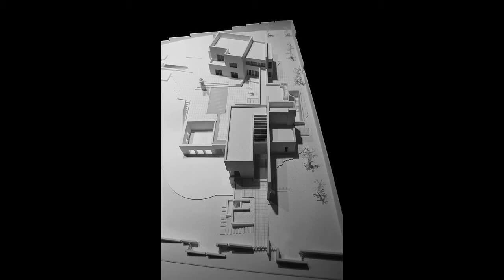Tour In Abu Samra House By Symbiosis Designs LTD In AMMAN, JORDAN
Abu Samra House By Symbiosis Designs LTD In AMMAN, JORDAN
Text description provided by the architects. The first impression with which the Abu Samra house receives the viewer relates to its use of materials and color. By rejecting the conventional use of stone in Amman, and by extending both its textures and the whitish tones associated with most examples of this material in Amman.
Instead, the use of earth-toned plastered building for which the subdued hues fit in perfectly well within the dry local landscape and the strong bright Jordanian sun. Plaster finishes are common in Jordan, but generally are used as a cheap alternative to stone. And the project challenges such low-budget connotations, and uses plastering as a high-quality building finish that requires a considerable level of craftsmanship.
The architectural forms of the building, which primarily consist of two sets of cubic masses linked by a corridor (the gallery), may have ended up providing for a rather busy composition, especially towards the western edges of the building. Nonetheless, the use of forms expresses on the conceptual level an element of reductionism, as with the expansive plastered surfaces and simple rectangular cutout windows. The southern one of these two compositions of masses extends the axis of the corridor, while the northern one is rotated from it at an angle, partly to break the longitudinal extension of the house, and partly to maximize the views of the surrounding landscapes available to this northern mass.
For most, the house currently is experienced from the main north-south street that passes parallel to the site, to its east, and that is located at a higher level than the house. The house is separated from this street by an empty plot of land, which most probably eventually will be built up. The view of the house from the street consists of two linked masses that are masterfully juxtaposed on a sloping site. More importantly, the blank façades of this side of the house, which is what the public sees , reveal extremely little of what lies beyond.
From the opposite direction, however, the facades completely open up, interweaving inside and outside, and providing expansive views of the rolling hills dotted with oak trees that the site overlooks. The building composition does tend to lose some of its strength and unity as one moves down the slope from the closed sides of the building masses to its open ones, and this may be a result of the programmatic requirements for the house, which have resulted in the large area of about 1,300 square meters.
Compositionally, the house emphasizes expansive earth-toned, textured surfaces with wide panes of glass cut into them. On one level, the two-dimensional components of this arrangement show a faint connection to Gerrit Rietveld’s 1924 Rietveld-Schroder House in Utrecht. The design however also expresses a duality combining two- and three-dimensional compositions, with planar arrangements competing with three-dimensional masses. The weight of the masses especially is apparent when the mass of one of the house corners are freed with a recessed window, thus revealing the considerable thickness of the exterior walls of the house.
This duality also clearly is evident in the composition of the entrance area of the house. The entrance door is situated between a mass with a recessed corner window, and a long, thick planar wall, which also may be perceived both as a plane and a mass. As one proceeds into the house from this entrance, which is located at the southern extremity of the longitudinal axis that cuts through the building, one is provided with a long unobstructed visual corridor that leads the eye all the way to the other end of the house, 24 meters away from the entrance.
At that point, a large window overlooking the outside garden provides a terminus for the axis.